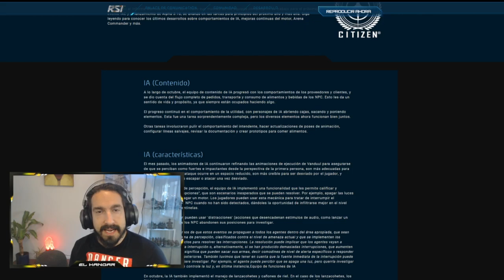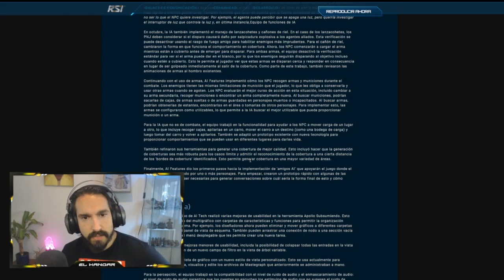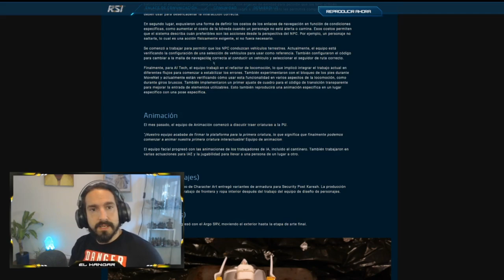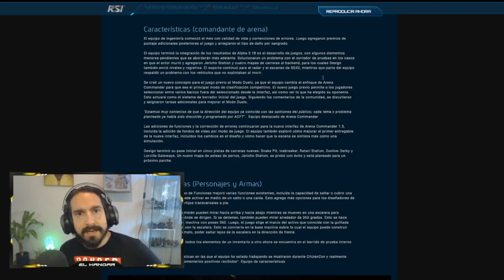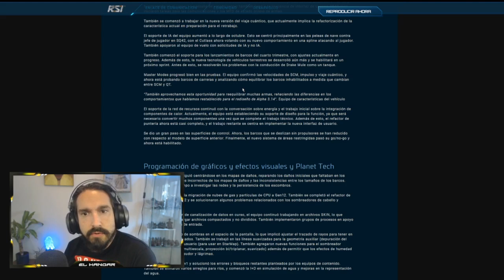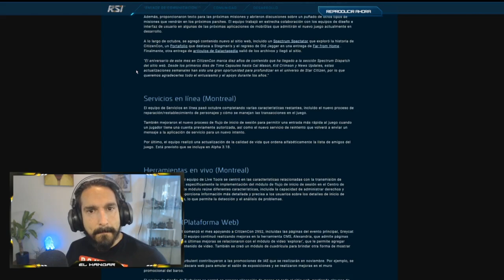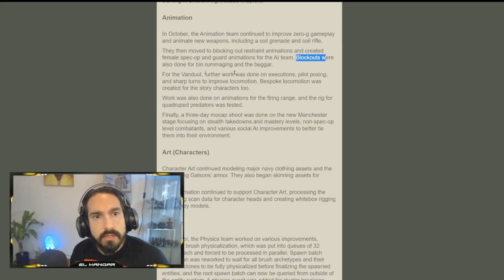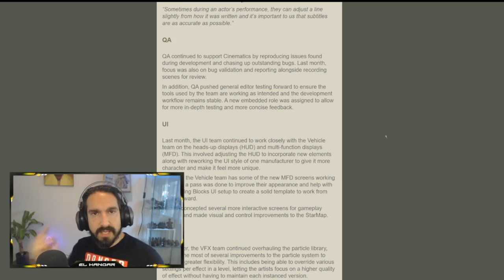Informe mensual OCTUBRE - EL HANGAR - Español